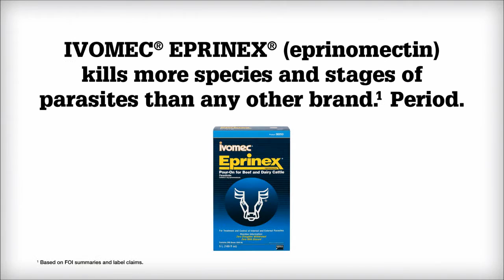Eprinex - Painful Deaths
Client: Merial
Agency:Sullivan Higdon & Sink
Animation: Bazillion